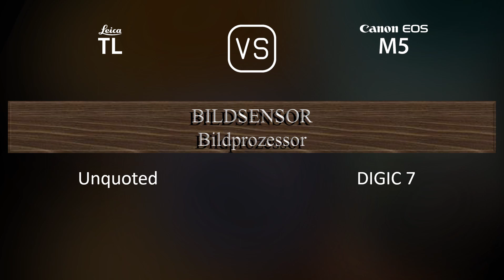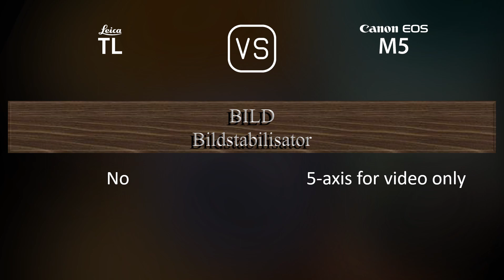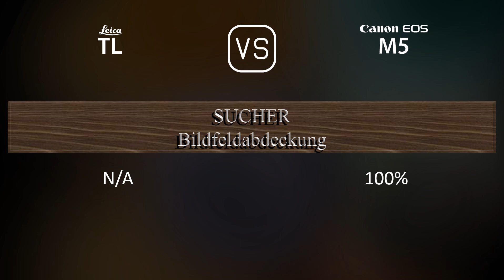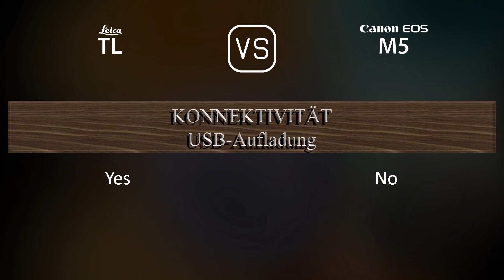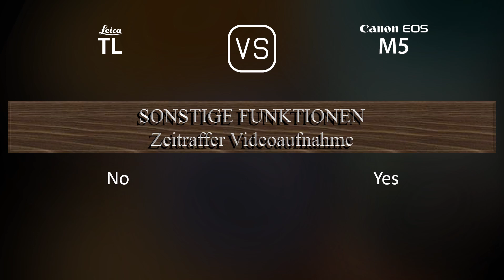Leica TL vs. Canon EOS M5: Ein Vergleich der technischen Daten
Dieses Video gibt einen Überblick über die Leica TL und die Canon EOS M5 in einem parallelen Technikdatenvergleich (comparison of specifications). Vielen Dank fürs Zuschauen.

00:25 EINFÜHRUNG
00:33 KAMERAGEHÄUSE
00:40 BILDSENSOR
01:01 BILD
01:16 OPTIK & FOKUS
01:41 BILDSCHIRM
01:58 SUCHER
02:13 FOTOGRAFISCHE FUNKTIONEN
03:06 VIDEOGRAFISCHE FUNKTIONEN
03:20 SPEICHERUNG
03:24 KONNEKTIVITÄT
03:49 ALLGEMEINE ANGABEN
04:07 SONSTIGE FUNKTIONEN